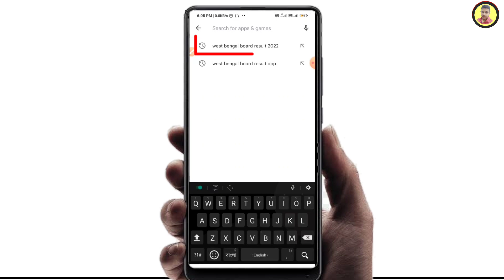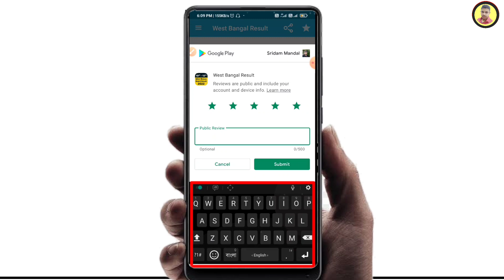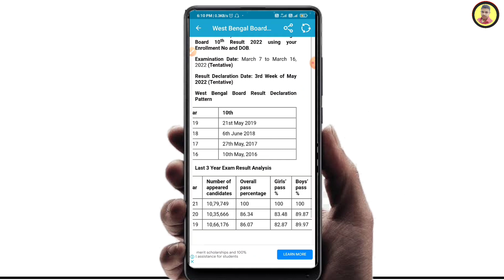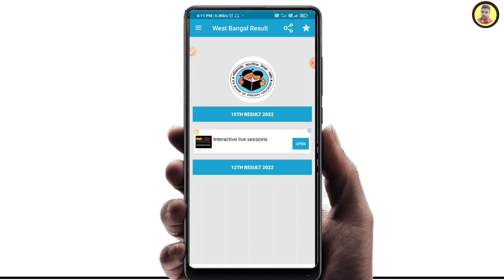hs result 2025 | hs result kivabe dekhbo 2025 | how to check hs result 2025 | hs result 2025 date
hs result kivabe dekhbo 2025 | how to check hs result 2025 | hs result 2025

🛑 Related Search :

উচ্চ মাধ্যমিক পরীক্ষার রেজাল্ট 2025
how to check uchho madhyamik result 2025
hs result 2025
kivabe hs result dekhbo 2025
uccha madhyamik result kivabe dekhbp
how to check hs result 2025
hs result kivane dekhbo
hs result kivane dekhbo 2025
how to check hs result 2025 in west bengal
hs result kivabe dekhbo
how to check hsc result 2025
uchch madhyamik result kivabe dekhbo
uccha madhyamik result kivabe dekhbo
WBCHSE
result kivabe dekhbo 2025 west bengal
uccha madhyamik result 2025
samrat exclusive
stare educare